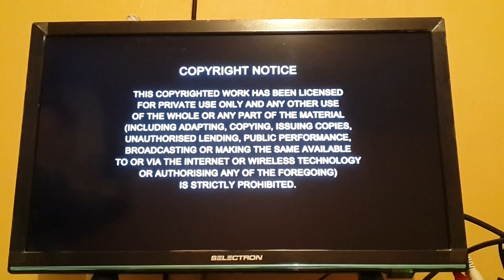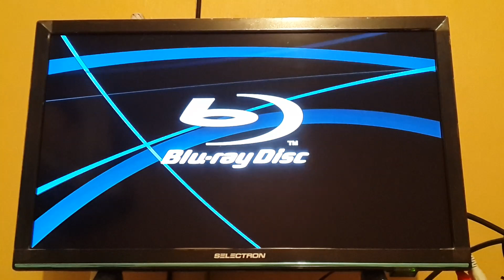Opening to Despicable Me 2 2013 Blu-Ray (British Copy)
NO COPYRIGHT INFRINGMENT INTENTED! Here's The Order:
1.Universal Logo
2.Language Select
4.The Views Expressed Screen
5.Blu-Ray Menu